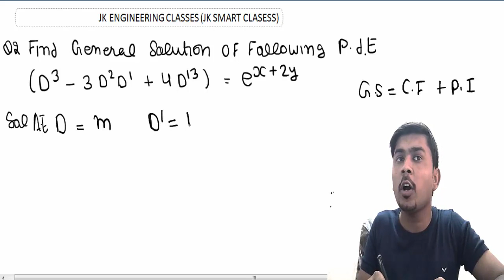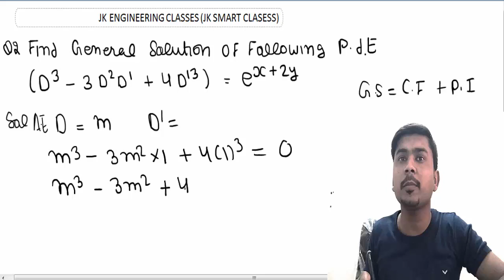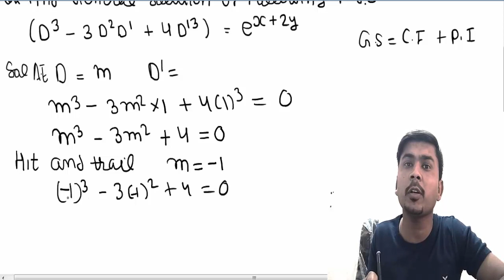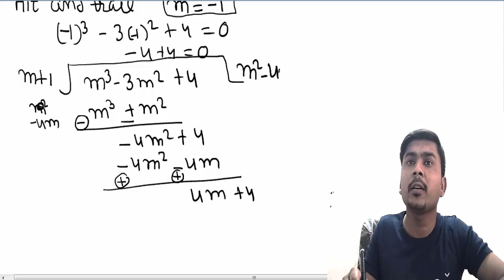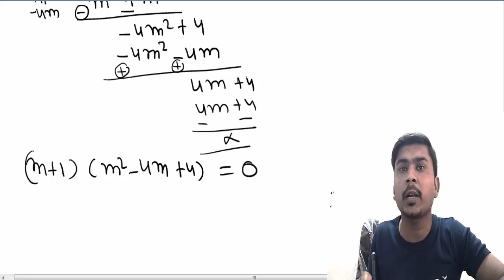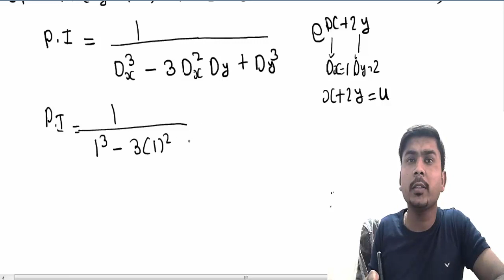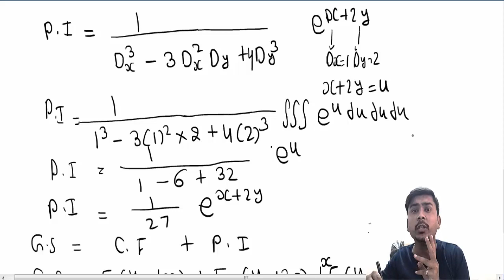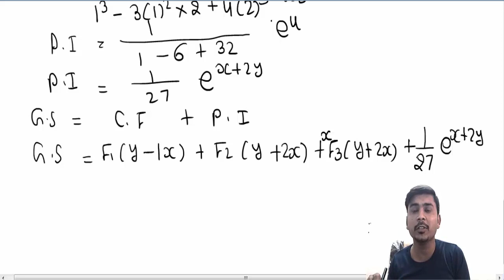PDE #20 Find General Solution of Homogeneous Partial Linear Differential Equation|CF and PI in Hindi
Hello student  welcome to JK SMART CLASSES , I will be discuss Engineering Mathematics 3 Partial differential equations (PDE) video lecture in Hindi part 20.Now in this video I will briefly explained PDE #20 Find General Solution of Homogeneous Partial Linear Differential Equation cf and pi in Hindi|JK Smart Classes for B.tech and m.tech student whose study in various universities like Punjab Technical university (PTU), Gujarat Technological University (GTU), Visvesvaraya Technological University (vtu), Rajasthan Technical University (RTU), kurukshetra university (KU) and Mumbai university etc.
for exam point of view Partial differential equations in Hindi  chapter for engineering mathematics 3 in very important chapter for pass point of view as well as for getting good marks in Engg math 3.so student please more focus on Partial differential equations in Hindi chapter for success in exam

For any help join ENGINEERING CLASSES whatspp group

Like my page on facebook name as JK SMART  LECTURE